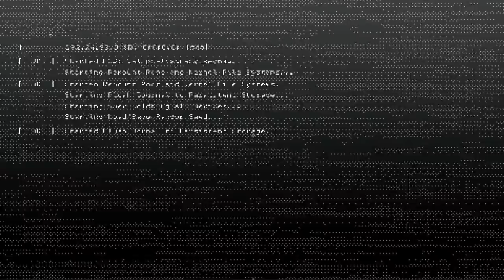Fallout 4 (Enjoying the fun)